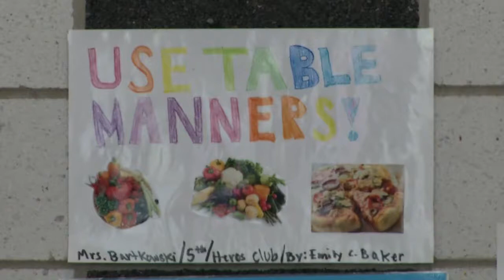Stingy food service worker snatches lunches at Cleve-Hill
Superintendent blames lunches thrown in garbage on a cafeteria worker employed by private food service company.